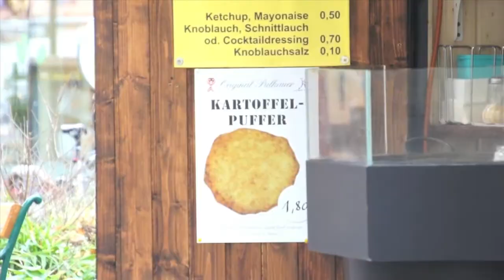MPS Wr Neustadt 2014 - Taoufik Aissaoui - Day 1B - Main Event [FRENCH]